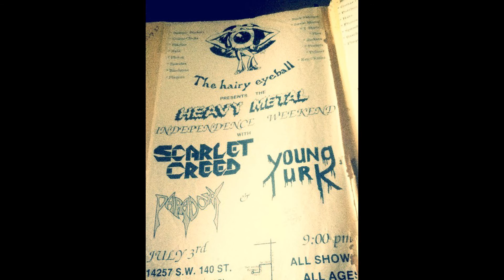Young Turk - The Saddest Song (La Di Da)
Young Turk. The saddest song (la de da) N.E. 2nd Ave.  Young Turk was a Miami based band that started out as a Rock band with a sleeze rock feel sort of like poison but with out all the big hair, spandex and make-up. When they came out they had great sounding tunes that could stand up to any of the typical Metal/Rock tunes of the 80's. Their first release was a album entitled "Do you know where your daughters are?". It was a great first effort equipped with memorable songs.Soon to follow was a 2nd unsigned release from YOUNG TURK entitled "train to nowhere". In 1991 Young Turk with the help of Neon City Productions released "Tired of Laughing", another good release from the band. As time went on into 1992 Young Turk signed up with major recording label Virgin Records and released its first official CD entitled "N.E. 2nd Ave.". The musical style from Young Turk on this release went in a separate direction than their previous works put out years prior. On "N.E. 2nd Ave" they matured and it showed with the quality of music present on this CD. They were categorized as alternative rock but when one listens to the CD it clearly shouts out in the style of great classic rock with a twist of Miami. The influences on this CD are obvious when heard and best of all, it works, it works very well! On the song entitled "Baby Ah " one can hear the style of Mick Jagger and Keith Richards. Other notable influences heard on this CD are the styles of John Bohnam and Jimmy Page and at other times you feel the presence of Lou Reed. All the songs on this release are filled with emotion, feeling and passion. Every song is worthy of a soundtrack to life as we know it, bringing real urban characters and their situations to life. To sum it up the "N.E. 2nd Ave." release is a great rock CD from a great band. A band that I feel was way ahead of it's time for if this release came out today, it most surely would be a top contender.  Special Thanks to John Gomez and Christopher Lee Helton for donating some of the photos!  Young Turk on Facebook
ParrisVstefanow.com